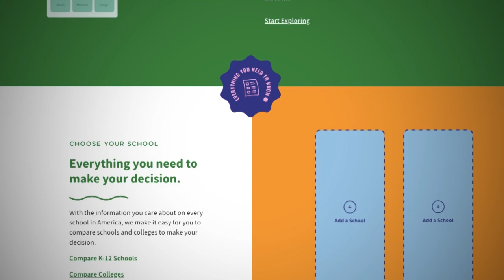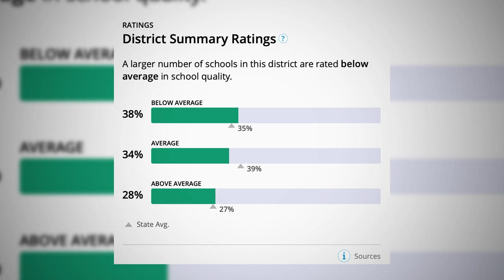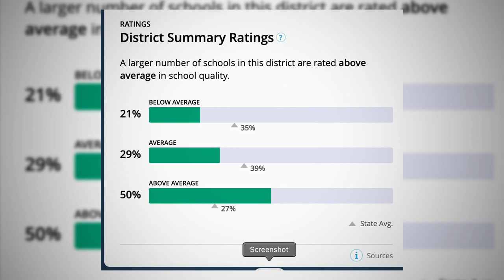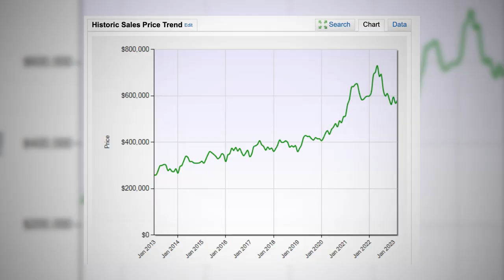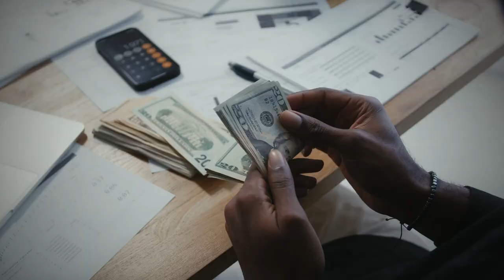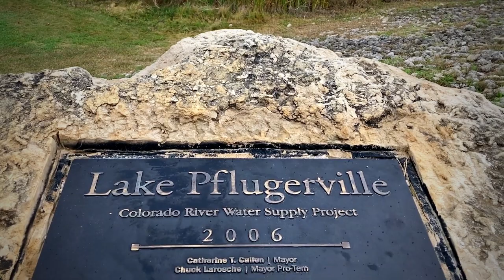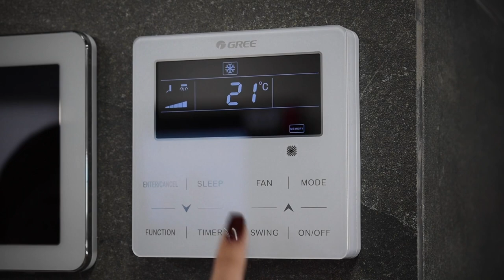Moving to Pflugerville Texas Pros and Cons 2023 Everything You Need to Know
In this video, you will learn about the pros and cons of moving to Pflugerville, Texas. On the positive side, it has a growing population, affordable housing, and good schools. However, its rapid growth may lead to challenges like increased traffic and competition for resources, and the hot and humid climate may not be for you.

Whether you're moving for work, for school, or for a change of scenery, Austin Texas is a dynamic and diverse city that has something for everyone. So join me as I explore all that Austin Texas has to offer, and start planning your move today!

📲 I have so many people contacting me who are moving here to Austin and I ABSOLUTELY love it! Honestly, if you are moving or relocating to Austin or any other city in the area, I can make that transition so much easier on you!!

 I am a licensed Real Estate Agent here in the state of Texas who would love to help you with all of your real estate needs.

NEED MORE INFO ON AUSTIN FROM TIFFANY?
Reach ME day/night/weekends ANYTIME!

Tiffany Moore, Broker, REALTOR®, GRI, RCS-D
Broker/Owner
Rise and Shine Realty
License #703842